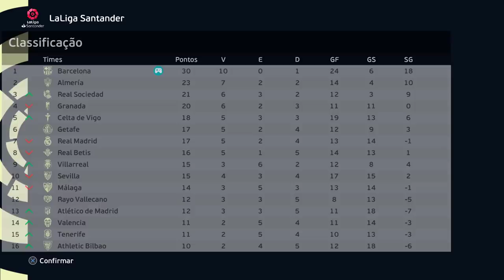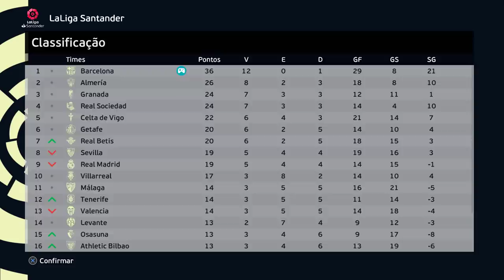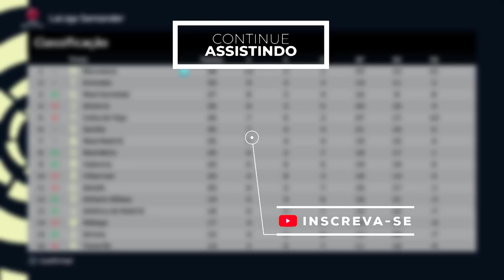AGORA VAI PEREBA!! FIFA ELEGE O MELHOR DO MUNDO de 2028 - Rumo ao Estrelato PES 2021 #116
Pereba vai em busca do prêmio de melhor jogador do mundo!!